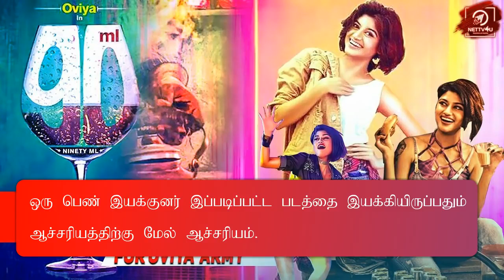#90 Ml tip top.online 90 Ml delete scene /oviya/in Tamil tip top.online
#90 Ml tip top.online
90 Ml delete scene /oviya/in Tamil
tip top.online